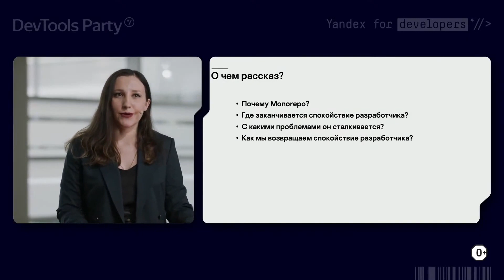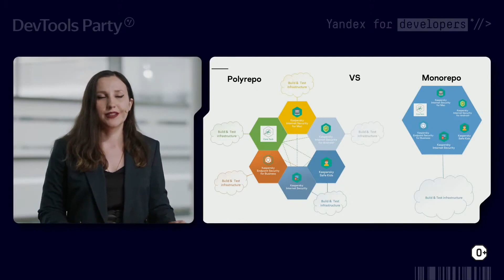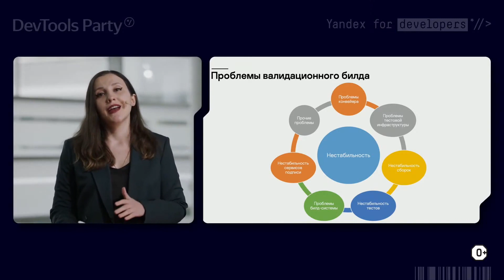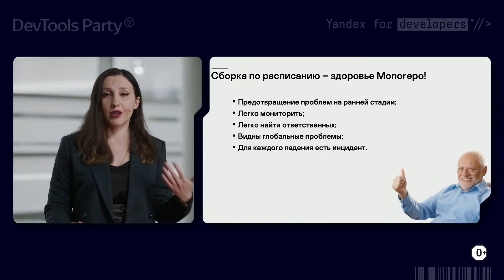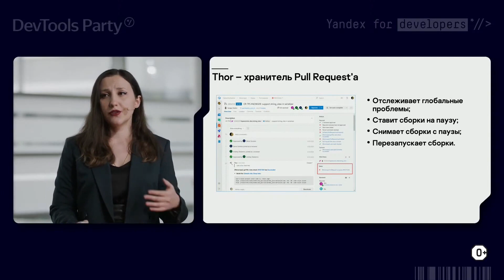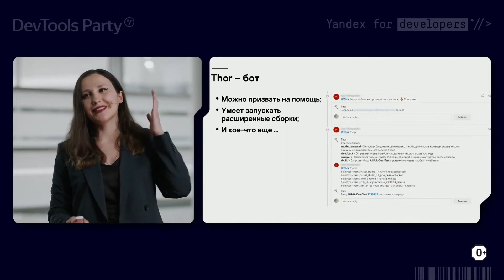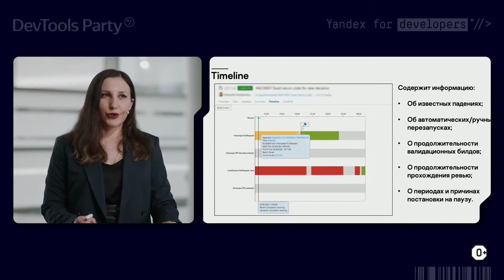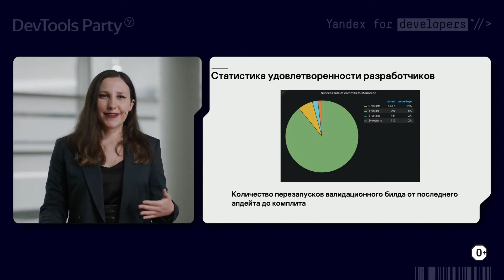Спокойствие разработчика в условиях монорепозитория - Алина Власова